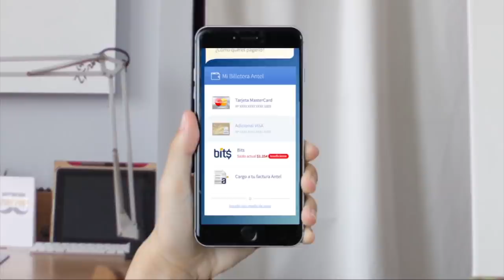Cap. #81 Sin Filtros: Especial Constituyentes Electos/ Malucha Pinto y Raúl Celis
Hoy conversamos con los constituyentes electos Malucha Pinto (distrito 13) y Raúl Celis (distrito 7) ¿qué se viene en la Convención? ¿cuáles son sus propuestas? de esto y más estaremos en Sin Filtros.
Conduce Iván Guerrero acompañado de nuestros panelistas Nataly Campusano, Francisco Orrego, Gabriel Alemparte y Alejandro Irarrázaval.